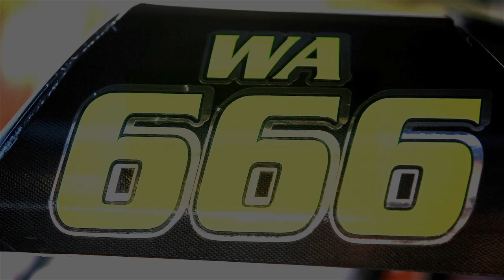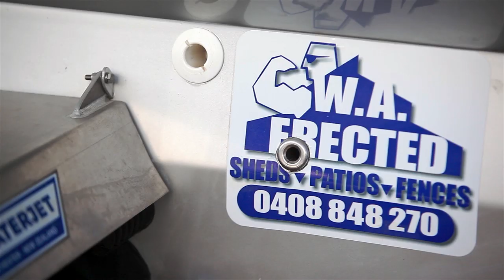FIRMRACING TRAILER EAST V WEST SHOWDOWN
EAST V WEST SHOWDOWN .JET SPRINT RACING AT ITS BEST DEC 3RD 2011...